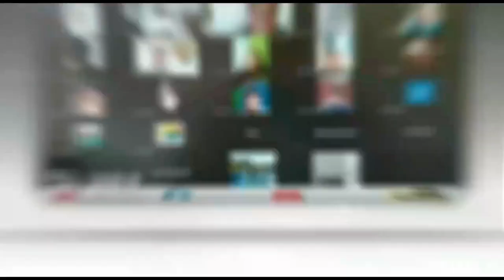26 DETIK AKSI CURANMOR TEREKAM CCTV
Liputan : Aproyansyah
Reporter : Jane